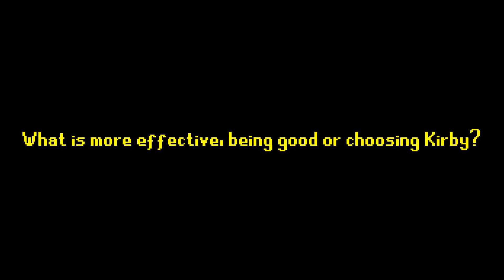Spikes or Kirby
Who needs skill?